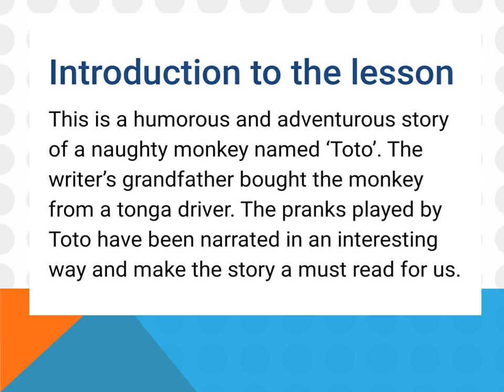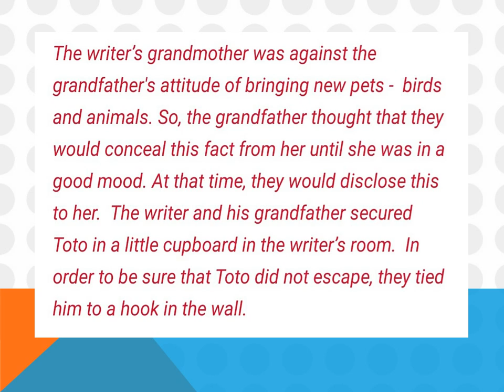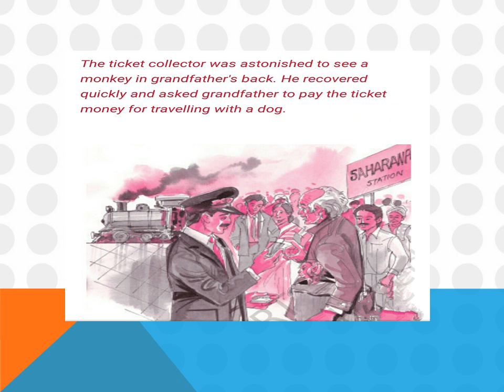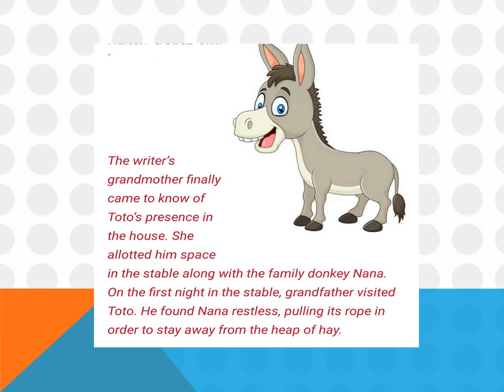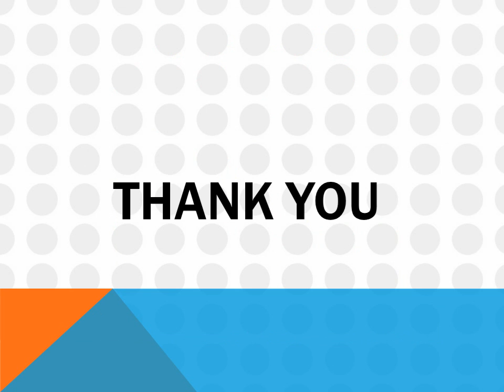THE ADVENTURES OF TOTO - MOMENTS [CLASS 9]